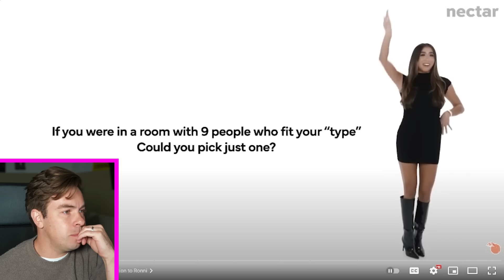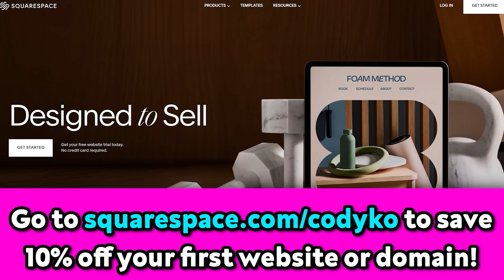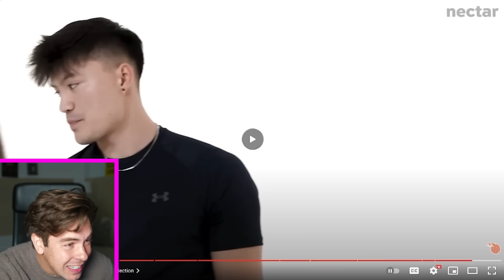The best reveal in jubilee history